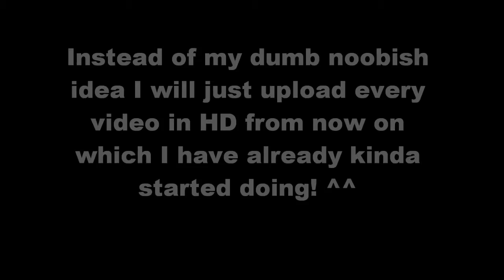Stuff That!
Ok just watch the vid for god sakes!!! its up... there... ^